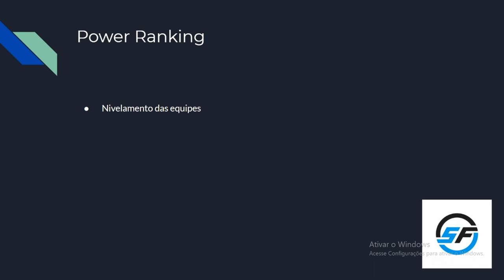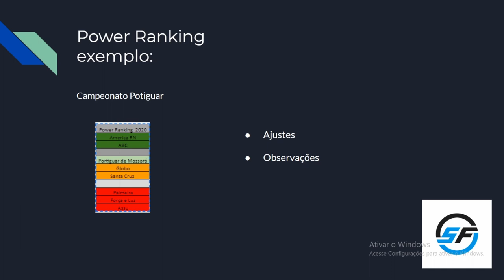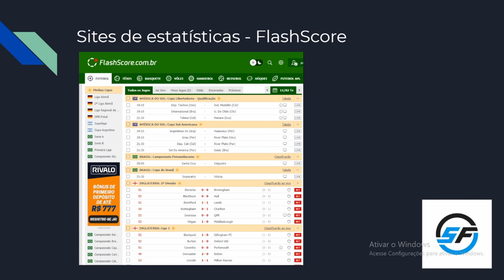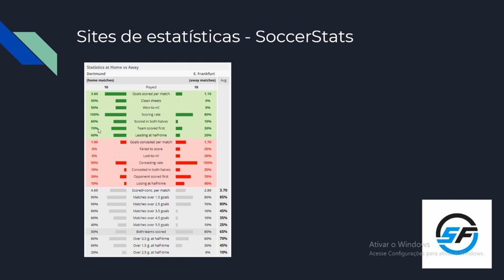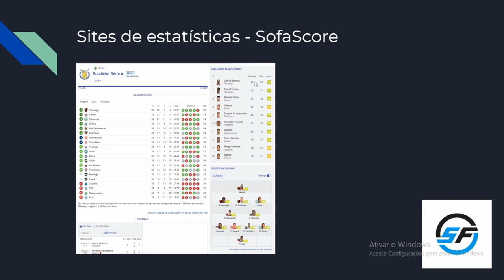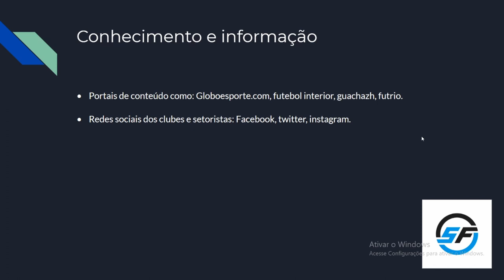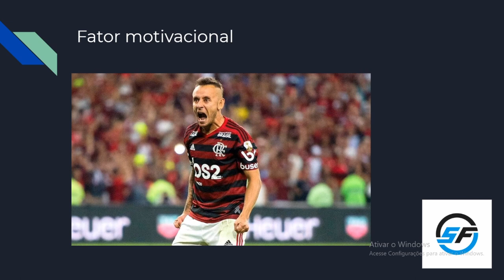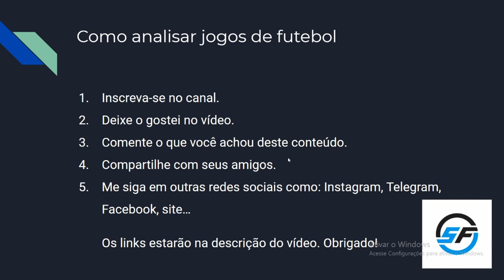Aula 07 - Como analisar jogos de futebol para investir